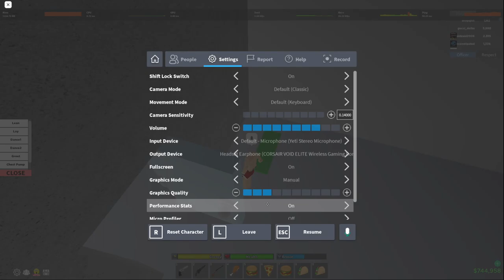Boxing People Up On Da Hood..